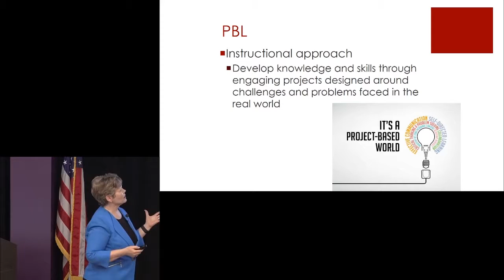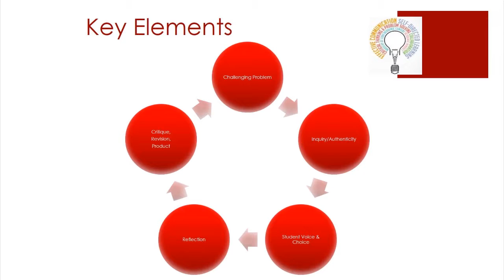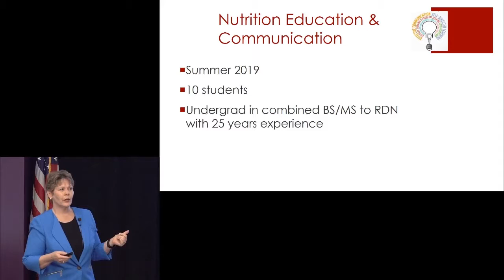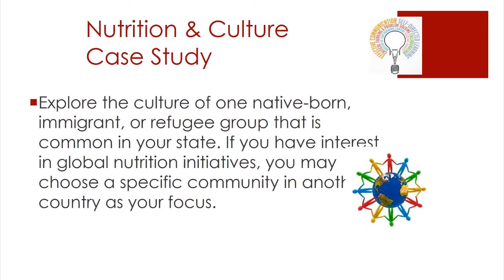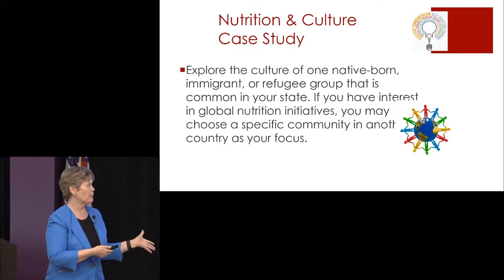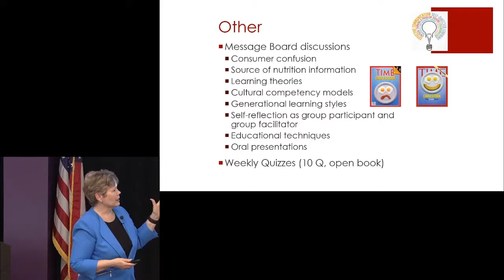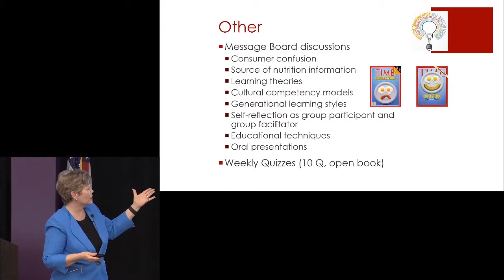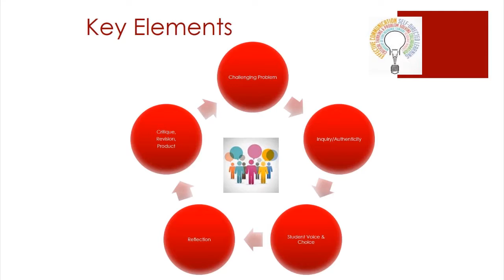K-State Global Campus Have a Byte - Linda Yarrow